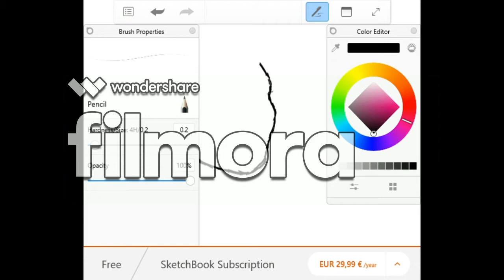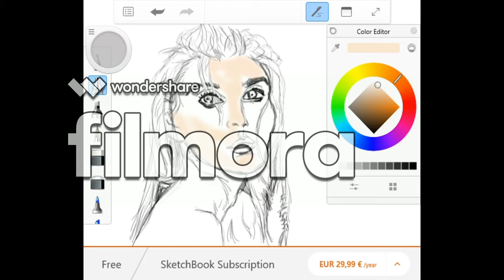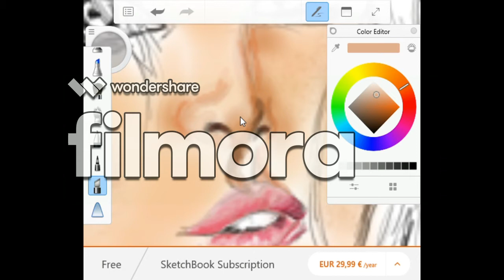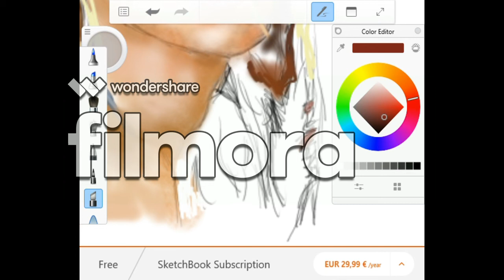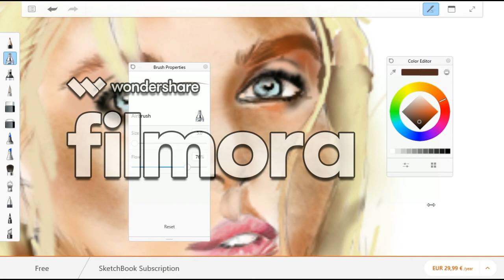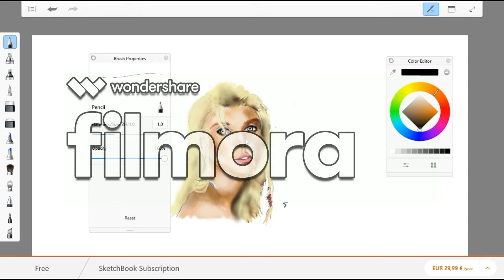digital drawing elsa hosk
heyyyyyy i am back this time with digital drawing

i think its one of my best digital drawings not the coolest one though

i will upload this on my instgram probably and on deviantart for sure

but first i have to draw the background too